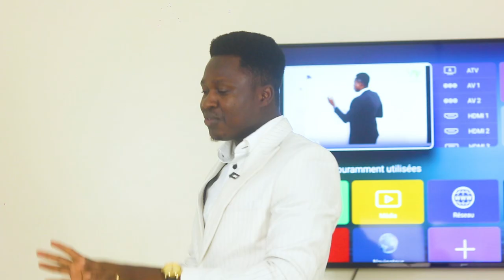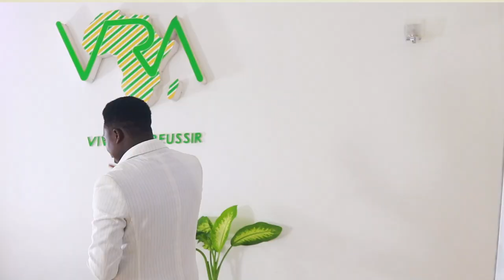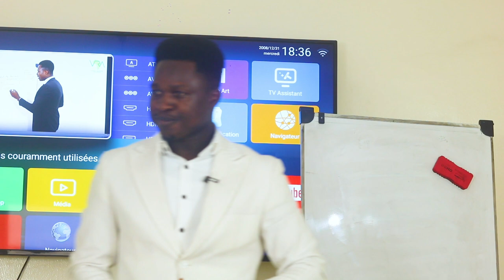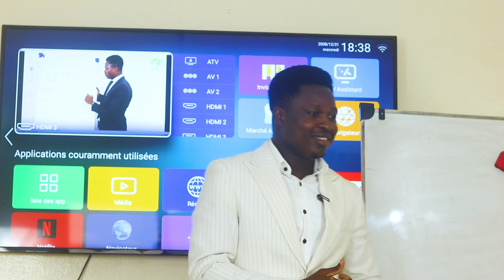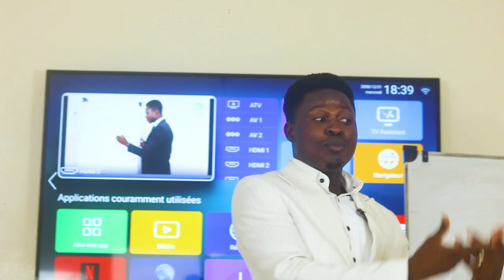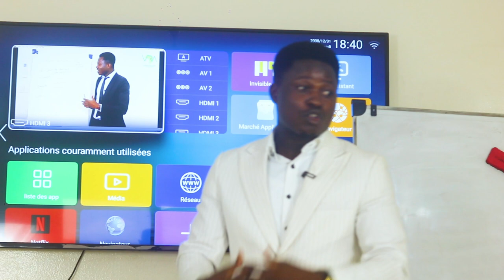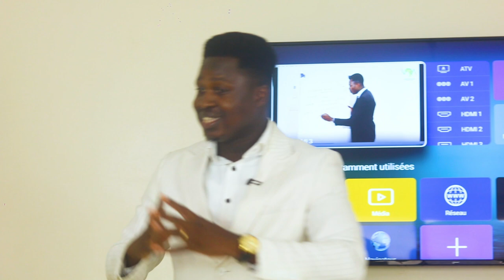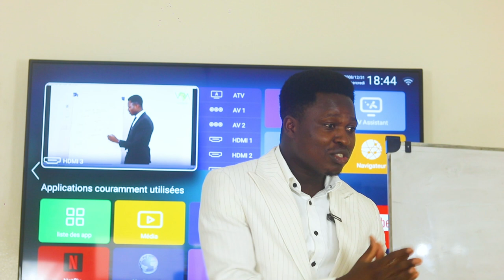COMMENT REUSSIR GRACE A LA METHODE INGENIEUSE